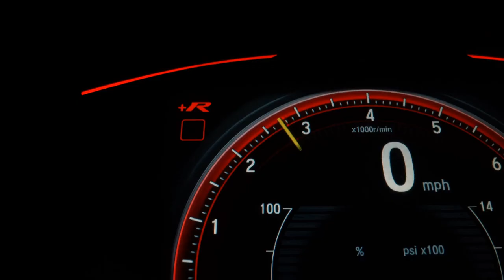VOLKSWAGEN SPACEFOX - 2012 - /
VOLKSWAGEN SPACEFOX 1.6 FLEX MANUAL PRATA 2012.

KM: 138.000
Valor: R$41.900

-Completo. (Ar condicionado, direção hidráulica e vidros elétricos, alarme e retrovisores eletricos).
-Carro extremamente conservado.
Revisões em dia.
Laudo Cautelar aprovado.
Documentação OK.
Valor Anunciado somente pra venda.
Aceitamos Financiamento, aceitamos carta de crédito, aceitamos cartão de
crédito.
Temos parceria com as principais financeiras do país e fazemos simulação sem
compromisso é só nos chamar.
Para trocas considerar: R$44.900
Aceitamos trocas em carros, camionetes, motos e Jet Ski mediante avaliação.
Para mais informações entre em contato via WhatsApp ou ligação nos números:

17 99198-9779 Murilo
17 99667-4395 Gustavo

Dados do Veículo
Veículo: VOLKSWAGEN / SPACEFOX 1.6 MI SPORTLINE 8V
Ano: 2012/2012
Combustível: FLEX
Portas: 4 PORTAS
Câmbio: Manual
Cor: PRATA
KM: 138.000

✅ Air Bag
✅ Alarme
✅ Ar Condicionado
✅ Ar Quente
✅ CD Player
✅ Computador de Bordo
✅ Desembaçador Traseiro
✅ Direção Hidráulica
✅ Encosto de Cabeça Traseiro
✅ Freio ABS
✅ GPS
✅ Rádio
✅ Rádio e MP3
✅ Retrovisor Fotocrômico
✅ Retrovisores Elétricos
✅ Travas Elétricas
✅ Vidros Elétricos
✅ Volante com Regulagem de Altura
✅ Limpador Traseiro
✅ Kit Gás
✅ Kit Multimídia
✅ Trio Elétrico
✅ Farol de Neblina
✅ Entrada USB
✅ Bluetooth
✅ Porta Copos
✅ Trava Elétrica Central
✅ Engate
✅ Rádio USB
✅ Retrovisor Retrátil